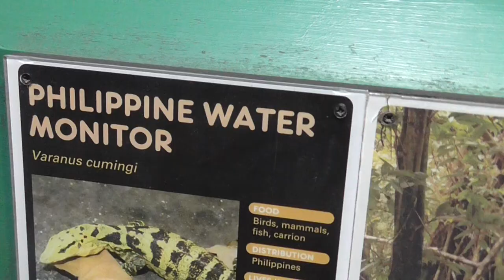Philippine water monitor (Varanus cumingi) at london zoo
The Philippine water monitor (Varanus cumingi) is a large species of monitor lizard occurring in the southern Philippines. The species has the highest degree of yellow coloration among all the endemic water monitors in the Philippines. It is also commonly known as  yellow-headed water monitor and Cuming's water monitor.

If you like lizards, have a look at the Komodo Dragon, the world's largest lizard